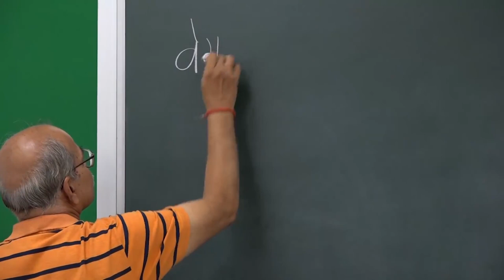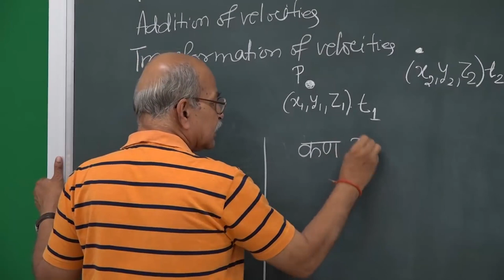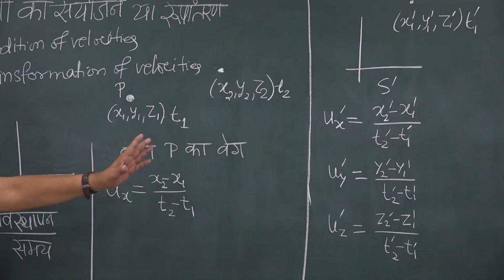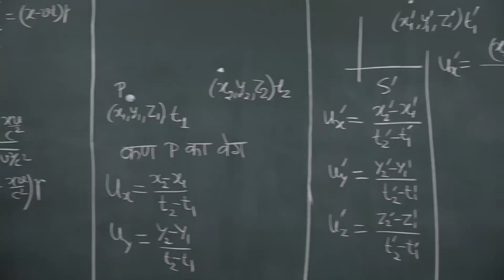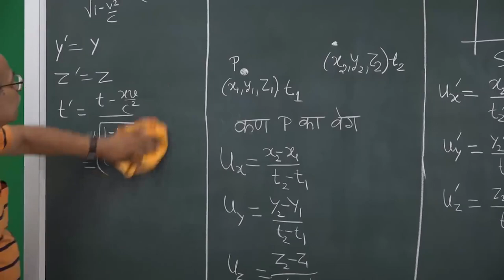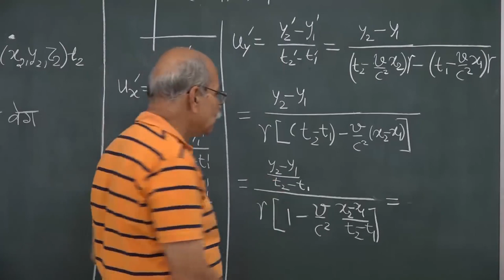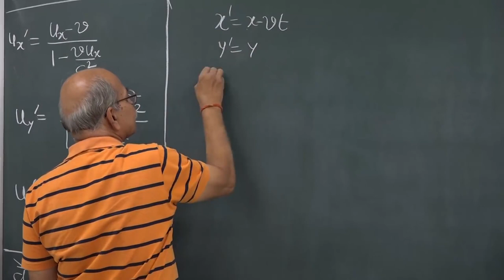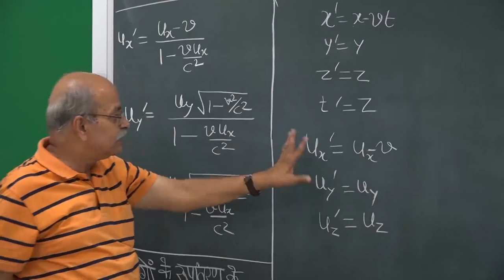Lec 15: Addition of Velocities | SPECIAL THEORY OF RELATIVITY by H C VERMA [Hindi]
Lecture No. : 15 - Addition of velocities
(Phenomena from Lorentz Transformation Continued)
Course: Basics of SPECIAL THEORY OF RELATIVITY
Language: Hindi [HINDI]
Course Instructor: Prof. H.C. Verma